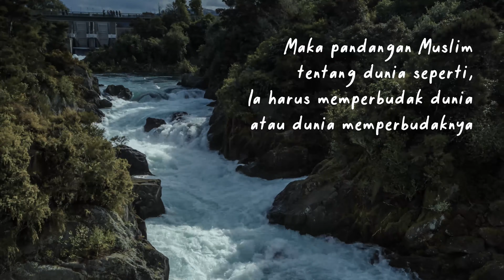Ngeliat Dunia Be Like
Berkaitan kehidupan dunia, Allah berikan perumpamaan:
Dan buatkanlah untuk mereka (manusia) perumpamaan kehidupan dunia ini, ibarat air (hujan) yang Kami turunkan dari langit -QS 18:45

Potongan ayat ini memang tentang kehidupan dunia yang fana, hanya saya ingin mengajak diri saya untuk kembali mengingat firman Allah bahwa dunia ini seperti air

Air itu menurut para ulama punya kecenderungan mengalir dari atas ke bawah, hingga orang-orang yang lebih banyak naik ke derajat tinggi dalam pencariannya pada Allah, tidak terlalu banyak lagi bergantung pada dunia. Air itu pula tidak setia, ia berubah menurut wadahnya. Air itu pula tidak bisa dipegang tangan, sebab ia pasti akan lepas jua

Pelajaran yang paling penting dari perumpamaan ini bagi saya adalah, bahwa air itu bermanfaat sampai batas takaran cukup, tapi ia akan sangat berbahaya bila sudah melampaui batas

Begitulah kita semua ibarat menumpang kapal dalam perjalanan menuju akhirat kita. Sementara air itu tetap di bawah kapal, maka ia aman. Tapi apabila air itu sudah masuk ke kapal, maka itu mulai mengkhawatirkan. Sebab manusia bukan makhluk yang dirancang untuk bisa hidup di air

Bukankah itulah dunia bagi kita? Sayangnya diantara kebanyakan manusia, termasuk saya, masih tertipu dengan dunia. Kita anggap air itu masih cukup kita takar, sementara kita sudah tenggelam tanpa pernah kita sadari

Menjadi Muslim tidak berarti harus anti-dunia, hanya jangan pula dikendalikan dunia, yang ideal adalah kita yang jadi majikannya. Maka itulah cara pandang kita terhadap dunia, kita tuannya dan dia budaknya, sebab kalau kita tidak memperbudak dunia, sudah pasti kita diperbudak dunia

Dunia boleh dinikmati, tapi ingat kita akan mati. Dan ketika mati, hanya amal salih yang berarti

Maka manfaatkan dunia untuk akhirat, suruh dia bekerja habis-habisan di jalan dakwah

Wakaf yuk ke @mahadsyarafulharamain
Bank Mandiri
a/n Yayasan At-Turats Al-Islami